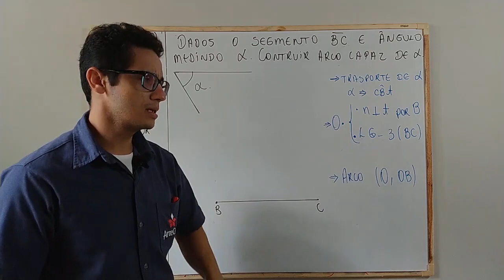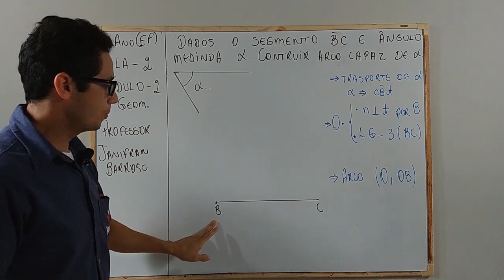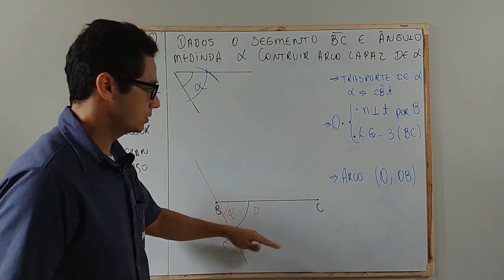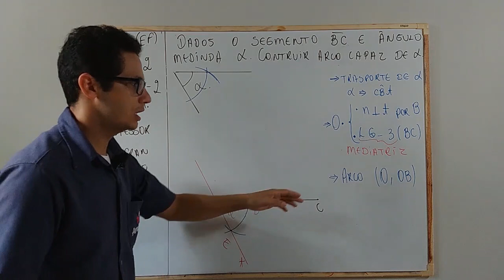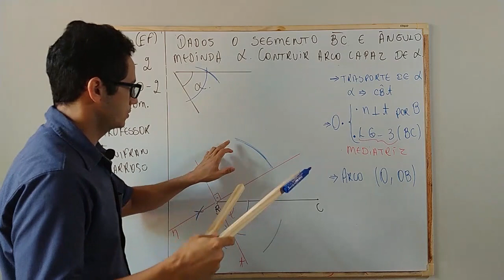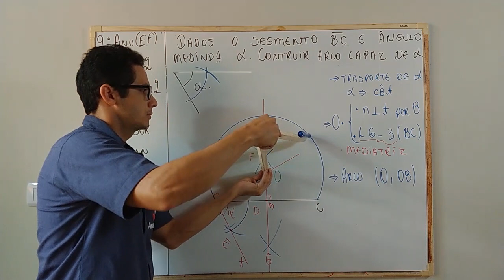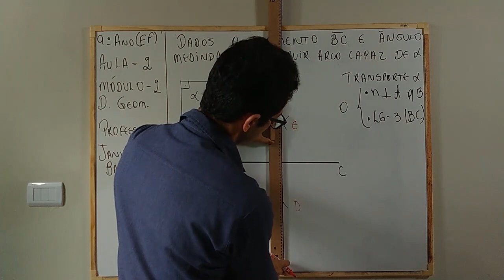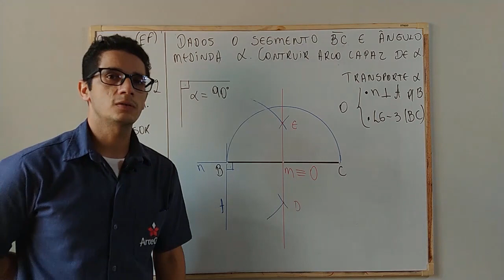05/06 - 9° ANO (EF) - DESENHO GEOMETRICO - AULA 2 - JANIFRAN BARROSO